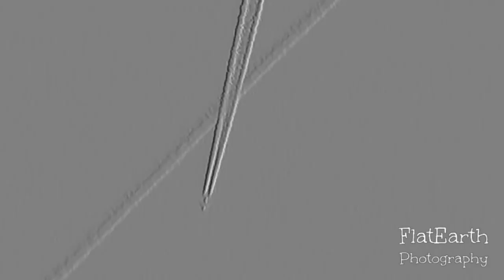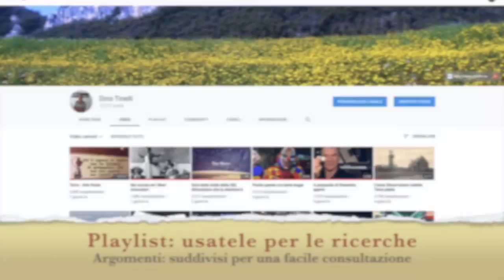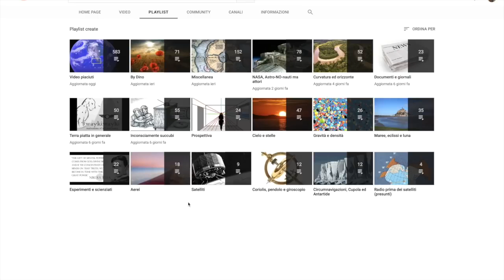SCIE D'AEREI VERE E FALSE A CONFRONTO.